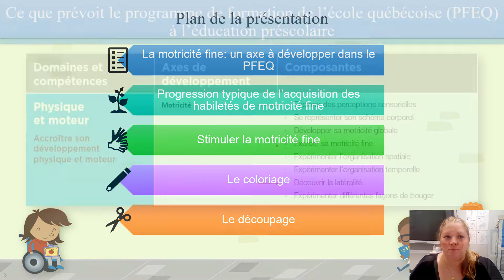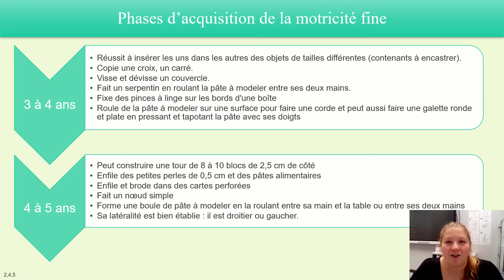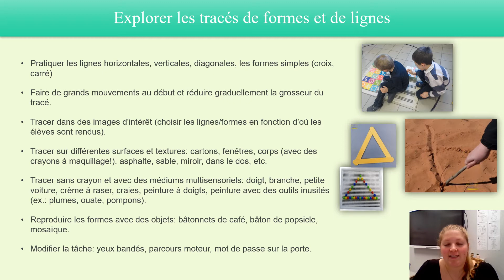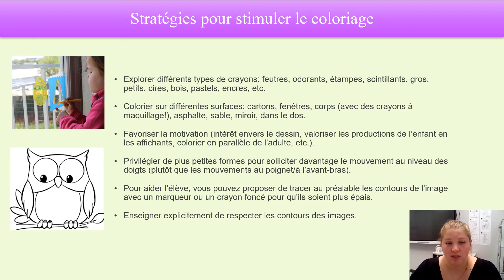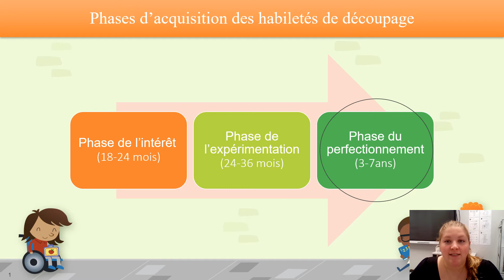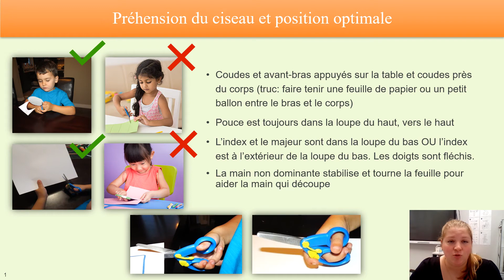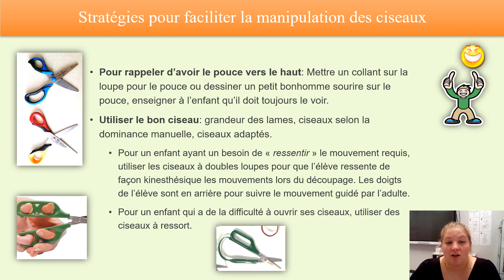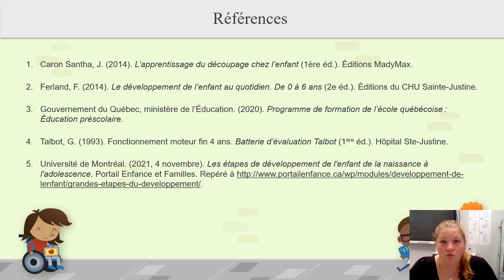Capsule motricité fine maternelle 4 ans